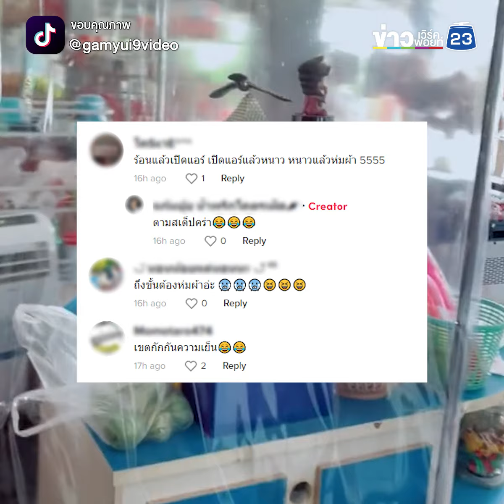ห้องแอร์แบบ D.I.Y เย็นฉ่ำ พร้อมสู้อากาศร้อน!